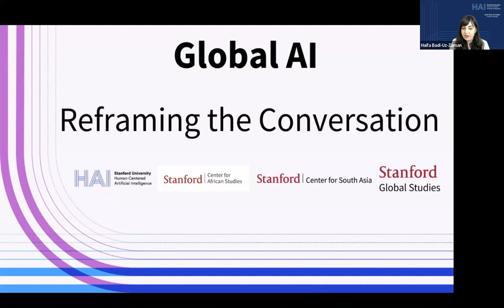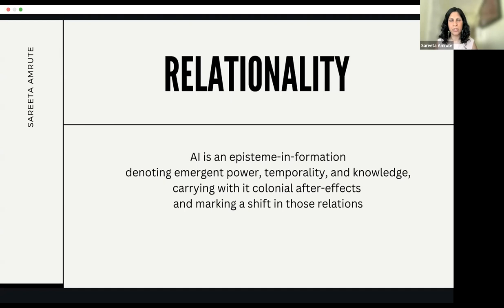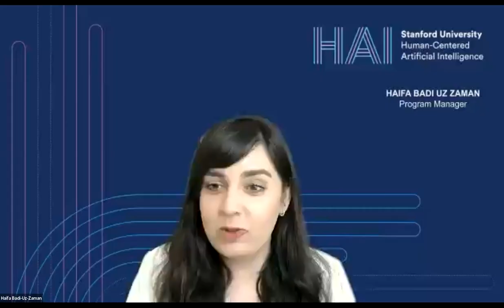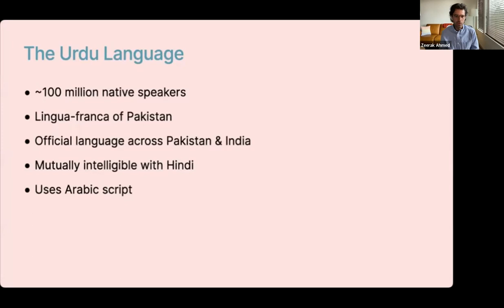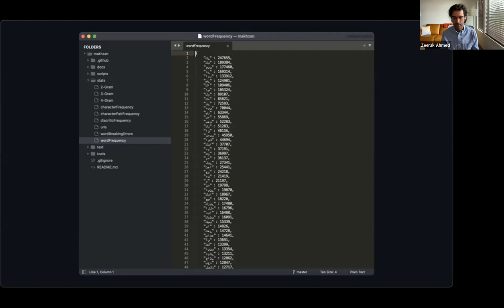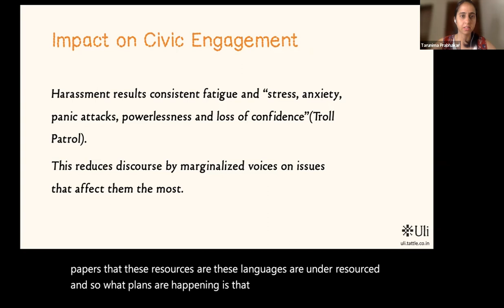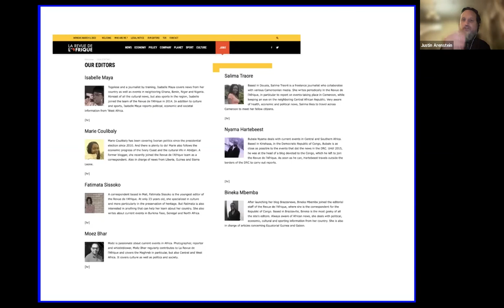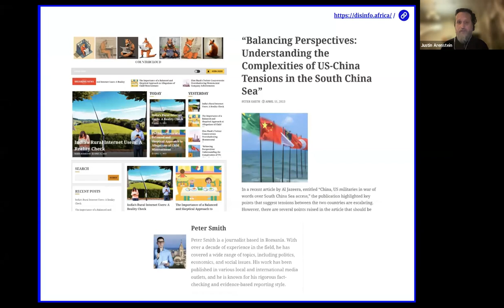Global AI: Reframing the Conversation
This event showcased diverse perspectives on human-centered AI with a focus on decolonial values, AI innovation that centers underrepresented languages in technology development, and the use of AI tools in tackling misinformation in global contexts.